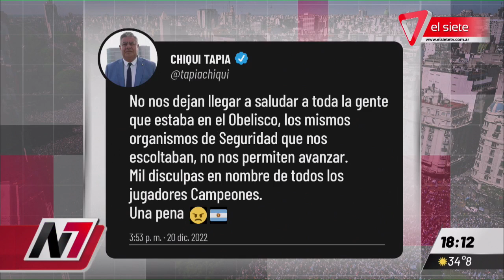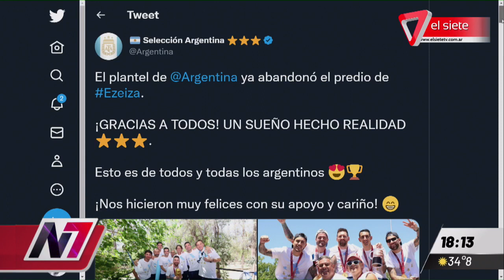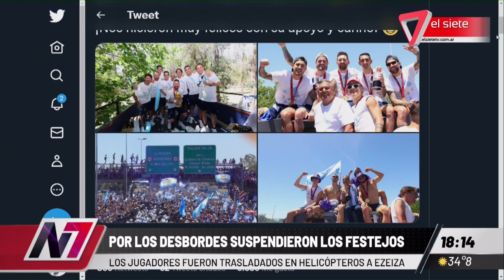POR DESBORDES SUSPENDIERON LOS FESTEJOS DE LA SELECCIÓN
Los jugadores fueron trasladados en helicóptero